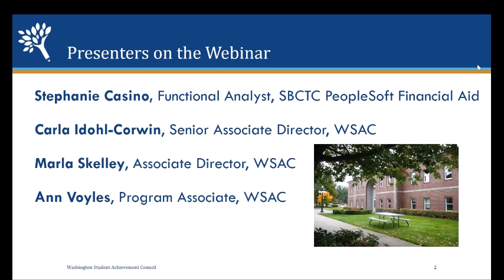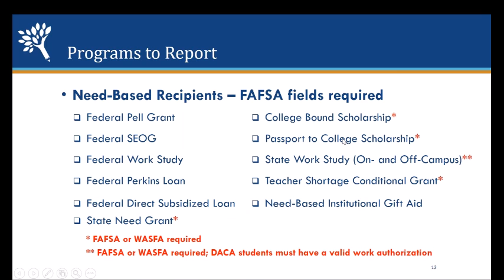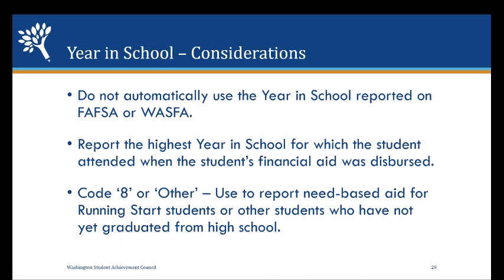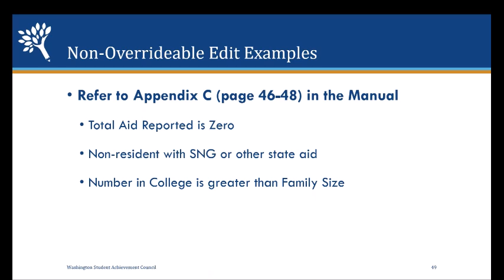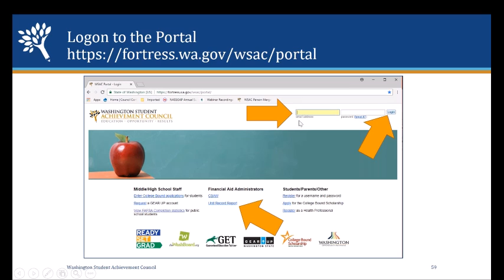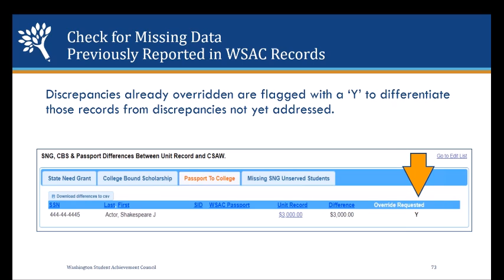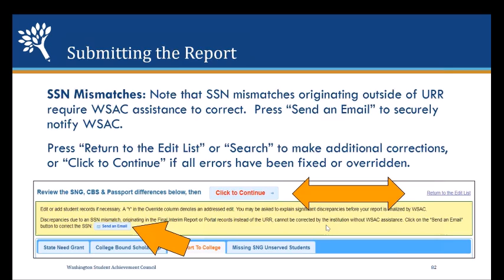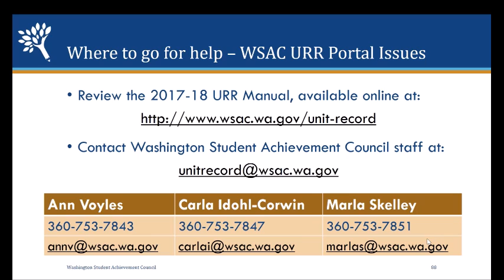Unit Record Report Training – Spokane, Spokane Falls, and Tacoma Community Colleges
Submitting the 2017-18 Report and SBCTC ctcLink Update

Training webinar presentation.